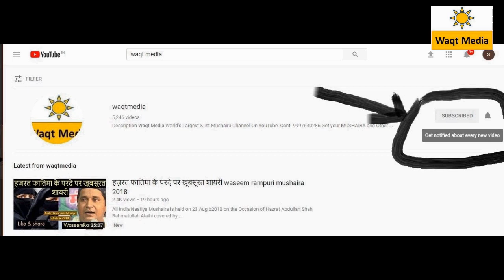मुहम्मद सल्लल्लाहु अलैहि वसल्लम रहमत रहमत हैं Allama Shah Sher Mohammad Sahab Parsawa Jalsa